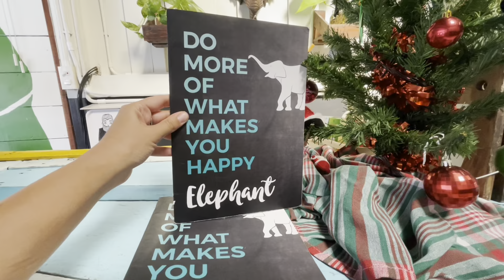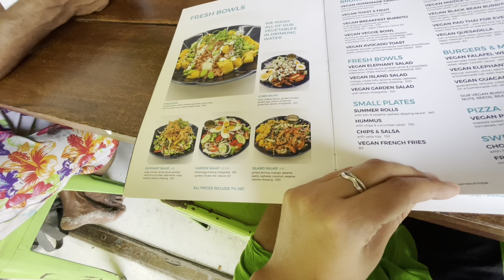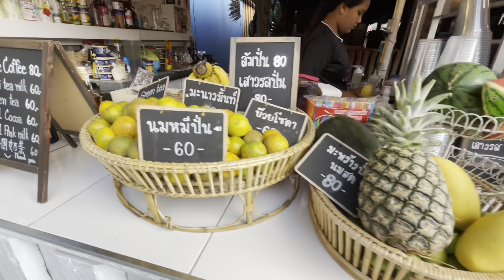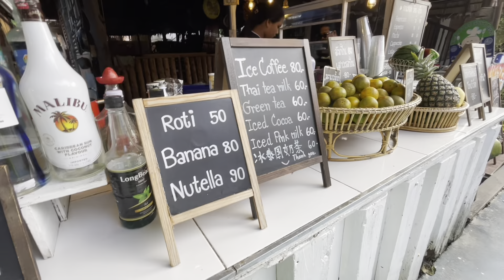Primul contact cu insula Lipe | Pattaya Beach | Thailand | vlog79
Love, Julie